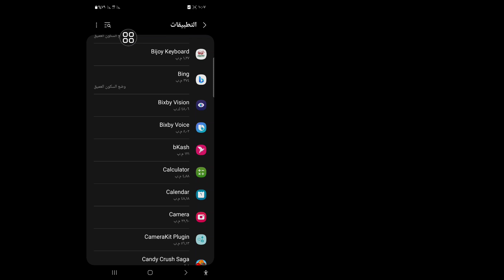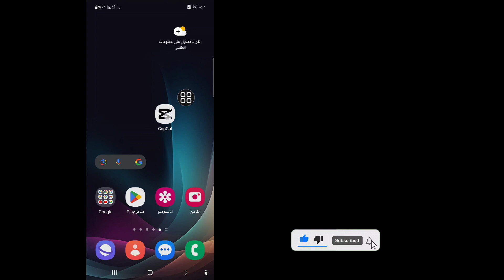كيفية إصلاح مشكلة اتصال الشبكة غير المستقر في CapCut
سأوضح لك في هذا الفيديو كيفية إصلاح مشكلة اتصال الشبكة غير المستقر في CapCut. استمر في مشاهدة الفيديو حتى النهاية، إنها عملية بسيطة جدًا ولا تستغرق سوى بضع دقائق.

 سوف تتعلم كيفية إصلاح مشكلة اتصال الشبكة غير المستقر في CapCut، اتبع التعليمات التي تظهر على الشاشة للتعرف عليها.